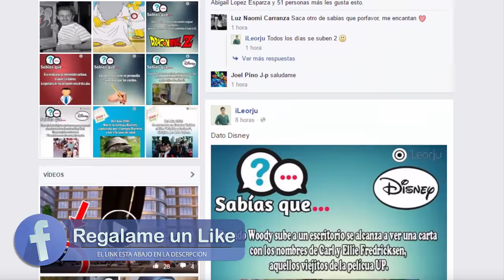10 Easter Eggs en Películas de Disney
Disney ha creado un universo lleno de tantas historias y personajes que no es nada extraño que existan algunos cameos o pequeñas apariciones en otras películas.
A esta compañía le encanta construir mágicas historias no sólo por lo que cuentan, sino también por las referencias hacia otros mundos; Hoy Conocerás Los 10 cameos de Disney.